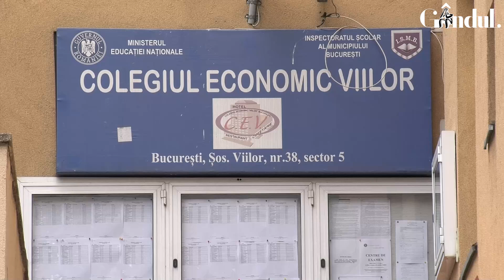BAC-ul a trecut, absolvenții se gândesc la distracție. ”Vacanță în Grecia, Atena, geografie adică”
Examenul de Bacalaureat a continuat, miercuri, cu proba la alegere a profilului și specializării. Absolvenții de liceu au putut alege, în funcție de profil și specializare, să dea examen la una dintre cele zece discipline incluse în lista pentru această probă.

Mai mult, absolvenții de liceu au spus și cum vor sărbători promovarea Bacalaureatului, după ce au scăpat și de ultimul test din examenul maturității, unii dintre ei vor merge la mare, în Grecia, pentru a se relaxa după ”coșmar”, așa cum spun ei.